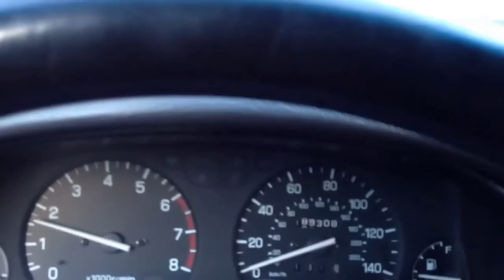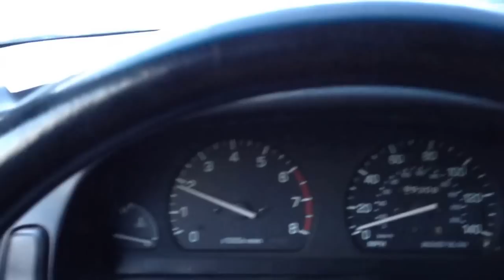Cold start 15 deg F 0w40 oil 1996 Subaru Impreza